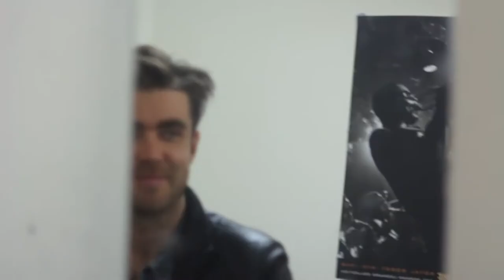Jazz In Motion (Documentary) [2017 HSC Multimedia Major Work]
This is an interview I filmed with Jeremy Rose (Saxophonist) about Jazz for my major work with a bit of humor, enjoy.